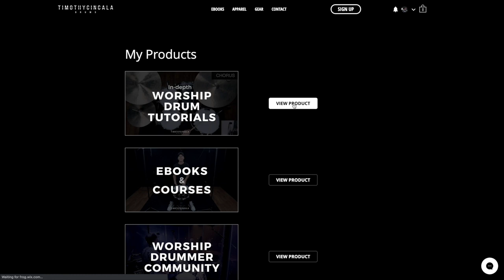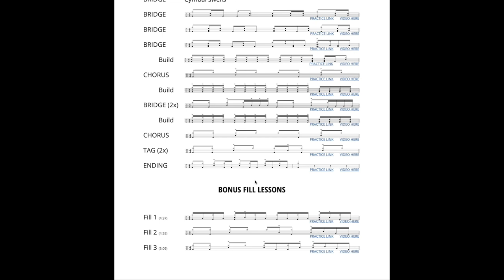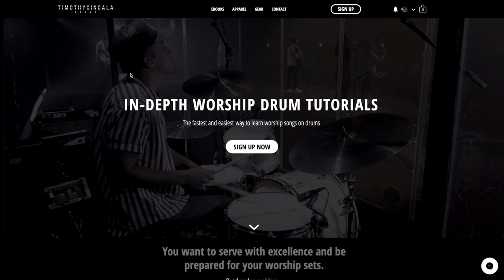Won't Stop Now - Elevation Worship (Drum Tutorial/Play-through)